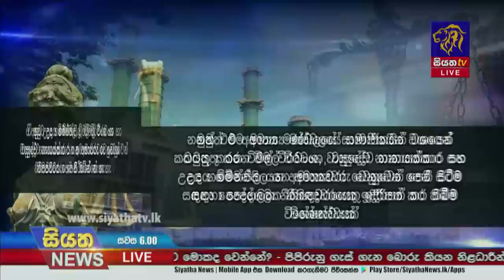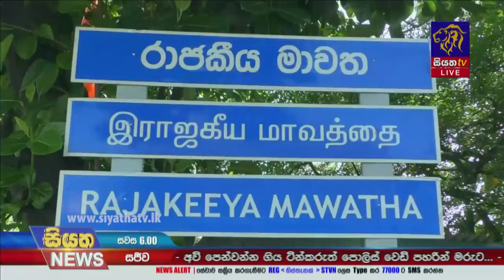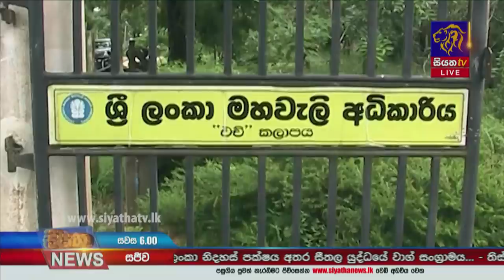Siyatha News | 06.00 PM | 26 - 11 - 2021